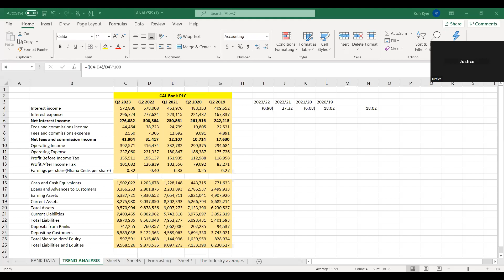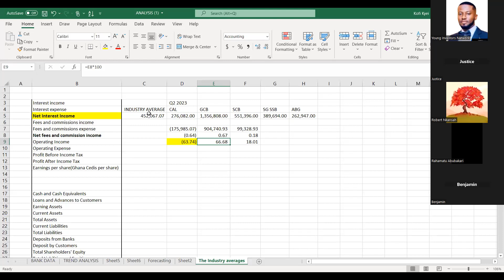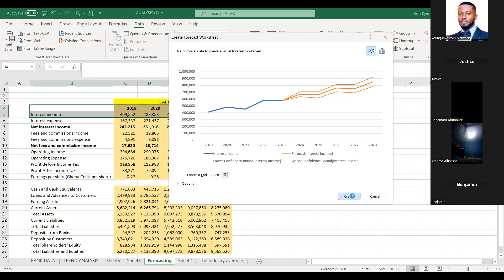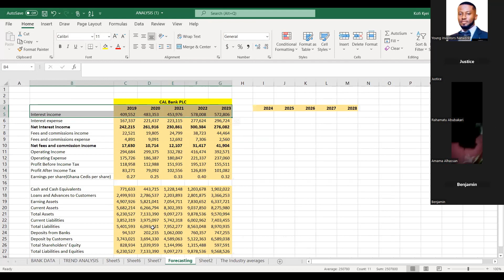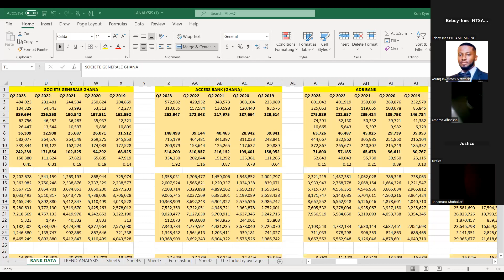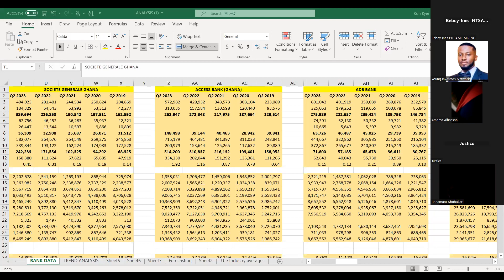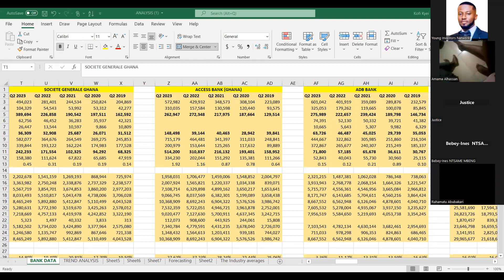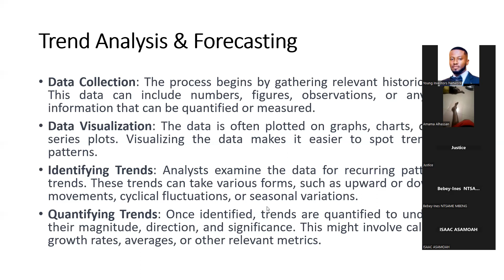SPC Training Part 3: Trend analysis and Forecasting-Kofi Busia Kyei